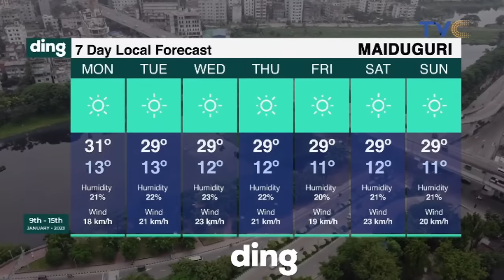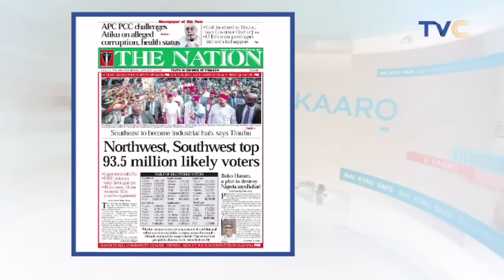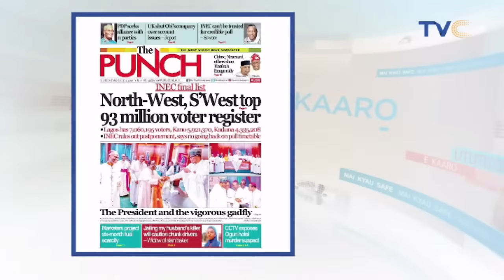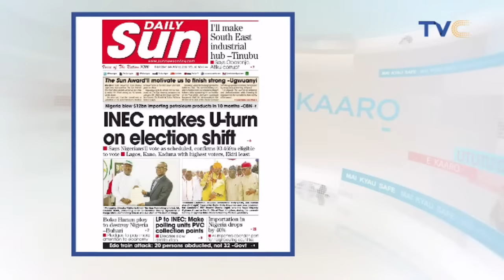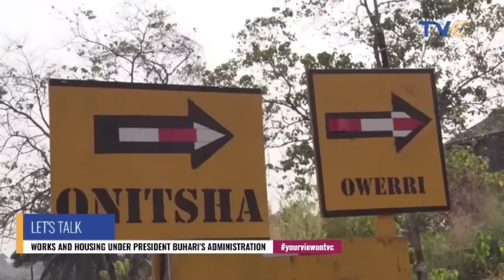Babatunde Fashola Speaks on Works & Housing Under Pres. Buhari’s Administration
yourviewtvc | January 11th, 2023 (LIVE STREAM)